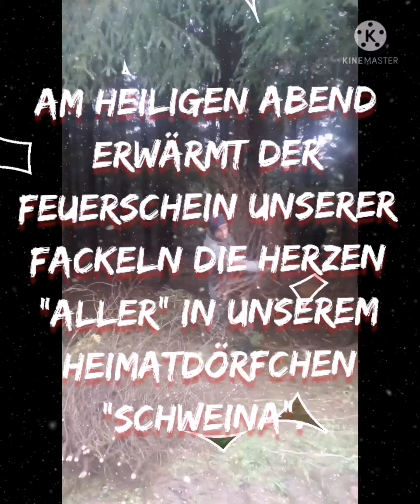Teilen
"Eine Tradition mit Herz" Weihnachten in Schweina